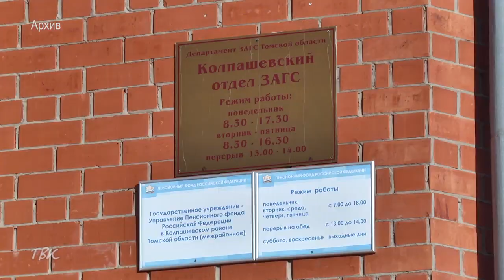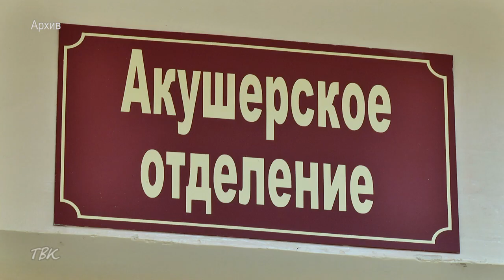ЗАГСы Томской области подвели статистику за июль